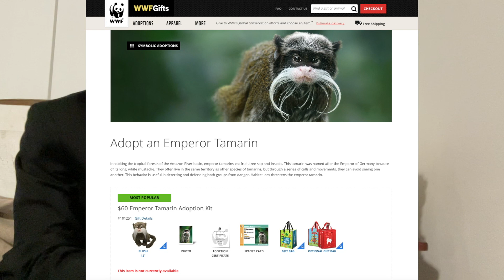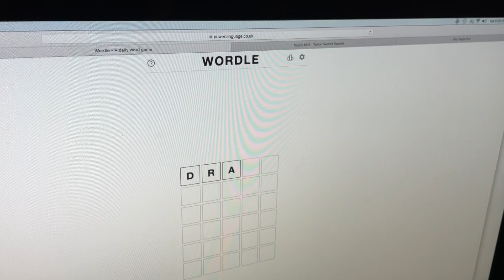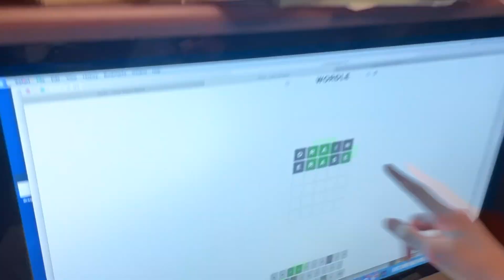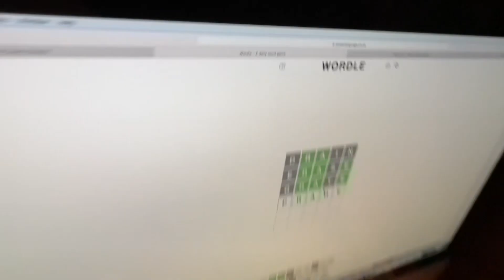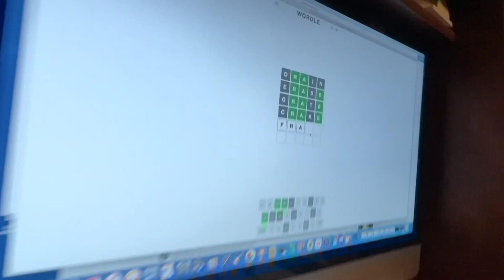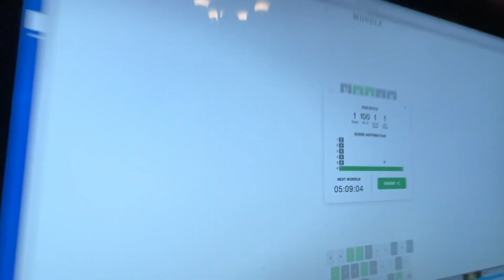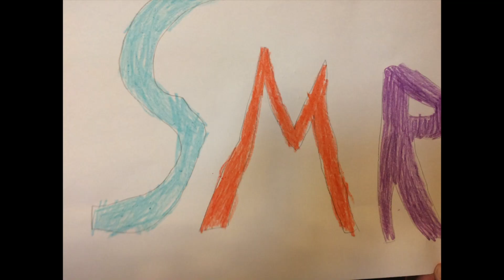Saturday Morning Recorded -- Season 3 #2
Happy Saturday Morning!

This week's episode has all the usual stuff: tidbit, 30 seconds of nature, Eva's word of the week, and a book recommendation.  For an adventure, my younger sisters play wordle.

My special guest this week is Carly Comstock.  We discuss the upcoming CHS Bistro show.  It is Feb 21 and 22.